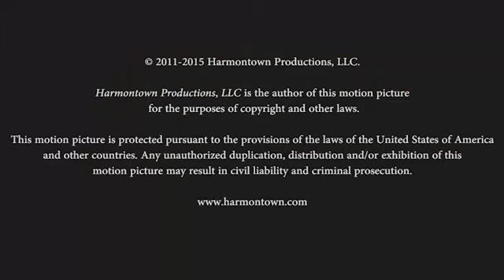Harmontown Podcast Episode 151: Row, Row, Row Your Boat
Episode 151: Row, Row, Row Your Boat

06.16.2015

Featuring Dan Harmon, Jeff Davis, Spencer Crittenden, Paget Brewster, Curtis Armstrong, Erin McGathy, DeMorge Brown and Craig Cackowski.